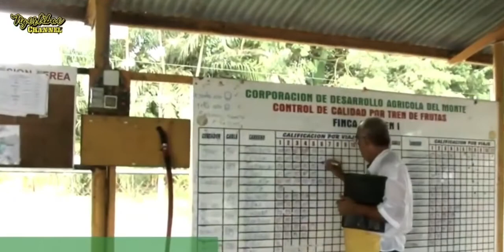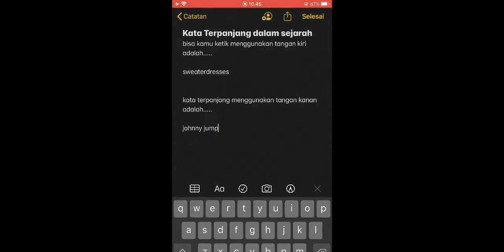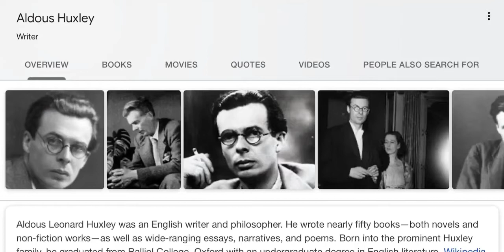Fakta Unik yang Jarang Diketahui Orang !!!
Video berikut berisi informasi mengenai fakta-fakta unik yang banyak tidak diketahui orang.

Apakah ada fakta unik lain yang kalian tahu ? Ayo kita bahas di komentar. :)